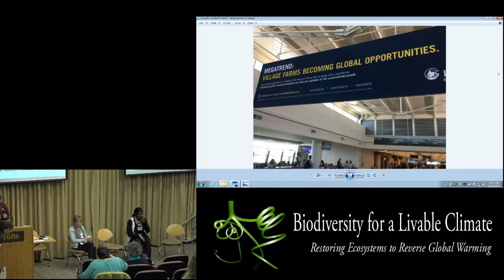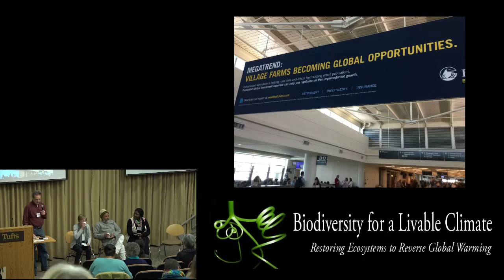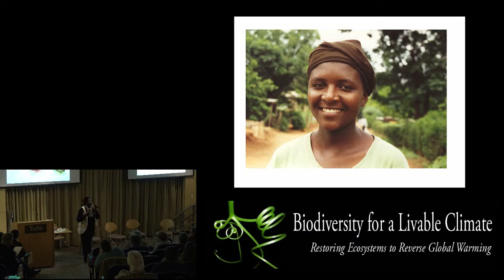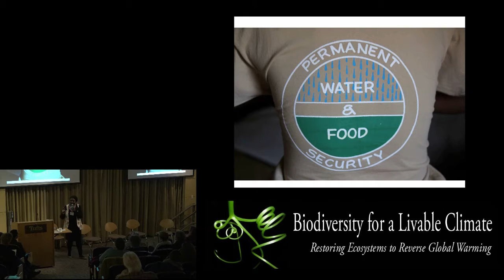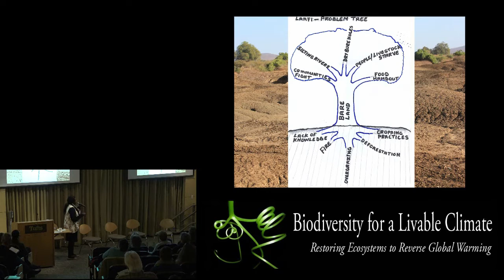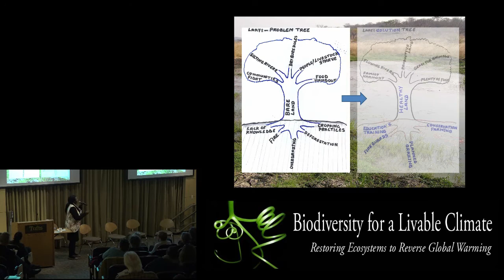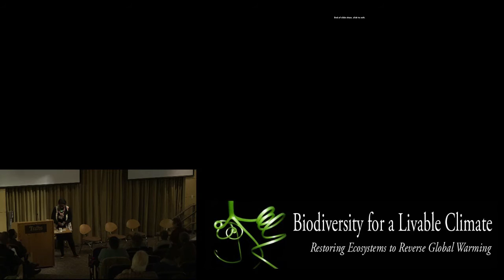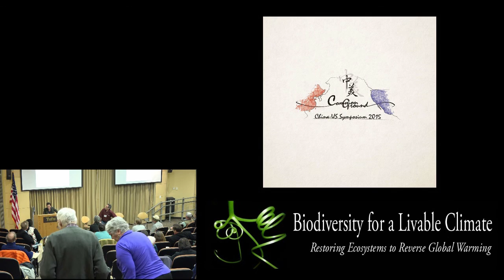Maude Barlow, Rajendra Singh, Precious Phiri: Activist Panel- Empowering Water Restoration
Moderated by Adam Sacks, our three panelists speak of success in mobilizing people to work for water restoration in widely varied settings.

Maude Barlow speaks on how water supply and water rights are at the heart of many conflict and crisis zones throughout the world. On the positive side, this means that the empowerment that comes from the New Water Paradigm can reach a massive web of people positioned to repair local environmental problems locally, as well as participate in healing the planet.

Rajendra Singh tells the story of regeneration and hope from Rajasthan, and how the restoration of river watersheds has built community and livelihoods for its people.

Precious Phiri has been part of the Zimbabwean community grazing culture throughout her life. She has an inspiring vision of community strength and security coming from the collective village-based methods of holistic management.

Presented at Biodiversity for a Livable Climate's "Restoring Water Cycles to Reverse Global Warming" conference October 16th-18th, 2015 at Tufts University.